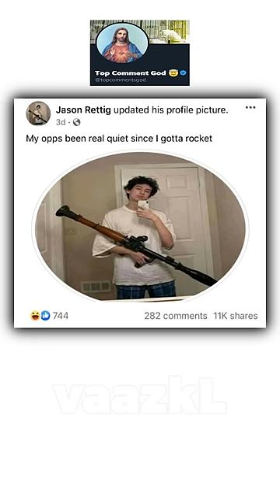A Hilarious Twitter Account